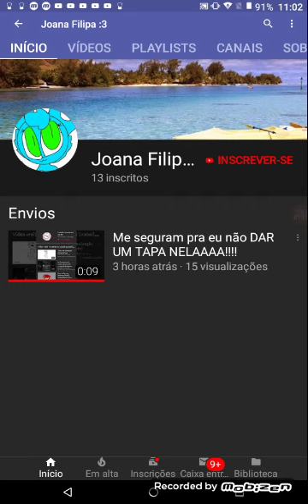Denunciem! Ela tá me pertunbando mas eu não fiz nada pra ela!